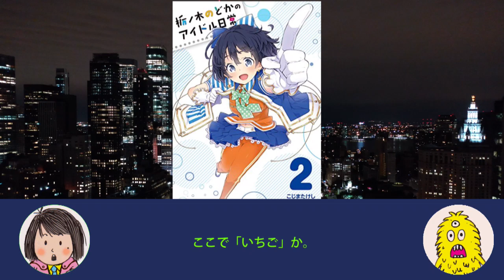【平田裕香】 メレ様、アイドル時代から、神ってる！ 【メレ】【獣拳戦隊ゲキレンジャー】【特撮とヒロイン】 グラビアアイドル 水着 Yuka Hirata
獣拳戦隊ゲキレンジャーで、メレを演じた平田裕香さんを紹介致します。